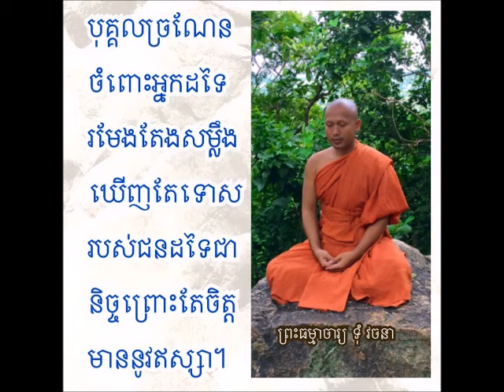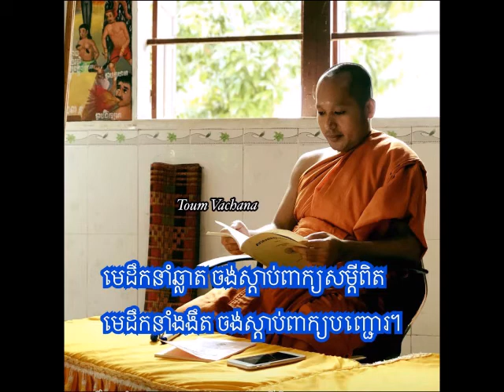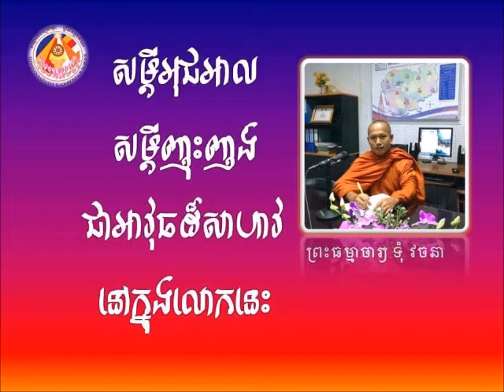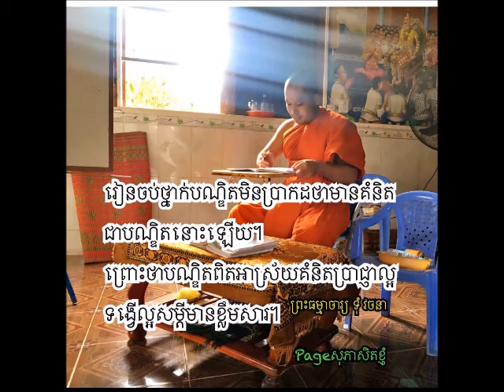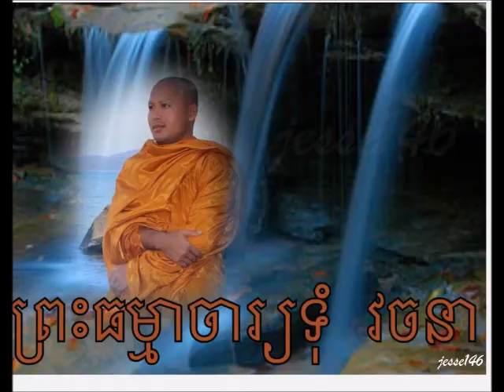វិបស្សនាកម្មដ្ឋាន Toum Vachana (ព្រះ​ធម្មាចារ្យ​ ទុំ​ វចនា​ MP3 -150) បង្រៀនកិច្ចបដិត្តិ 2016